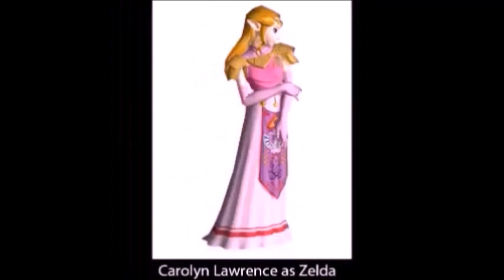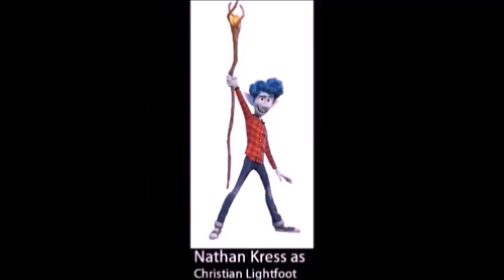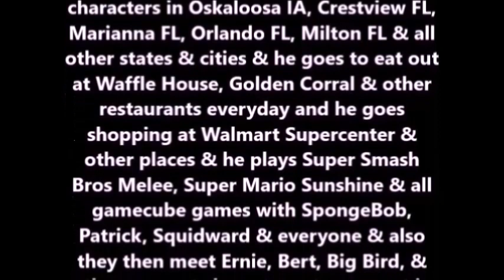Think Of A Man J. Ezekial will need to become a 1st Nickelodeon film coming sometime soon